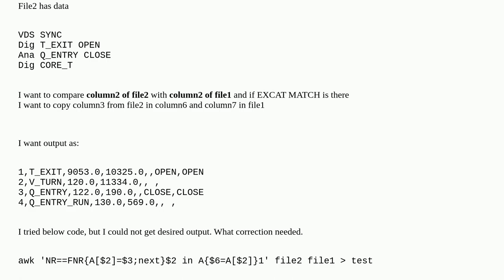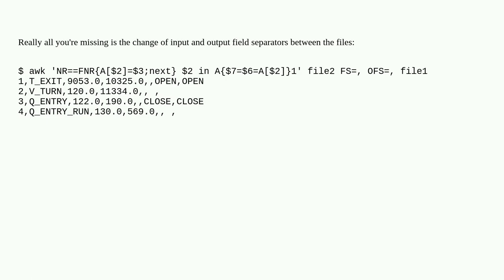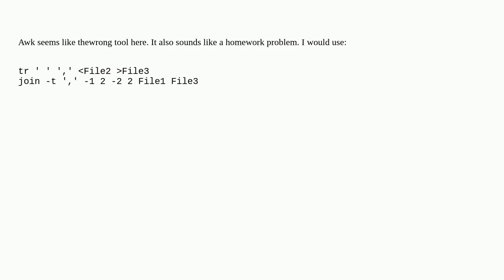Compare column values between two files and if match print different column value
A special thanks goes out to the community

  awk shell-script